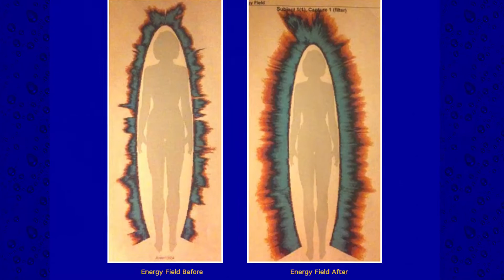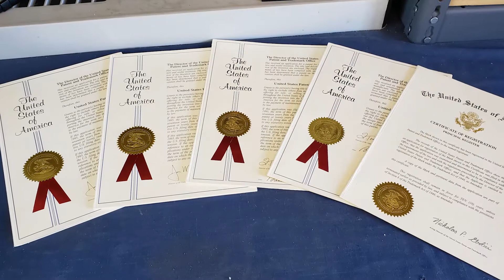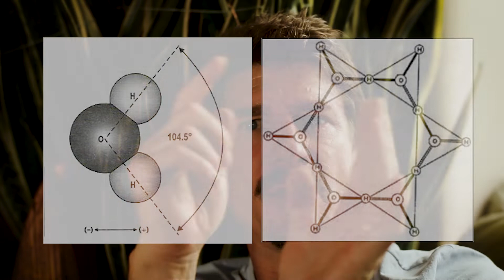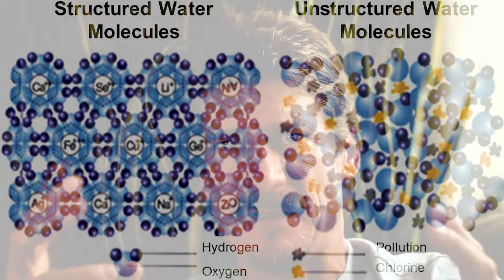Water Miracles: Ep. 03: The Science of Water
Randy Hatton goes into the science behind structured, living water and the ways that our mechanized treatment of water has left the bulk of the population chronically dehydrated and in poor health.

For more information on these revolutionary tools, or to purchase a portable VME water structuring device,